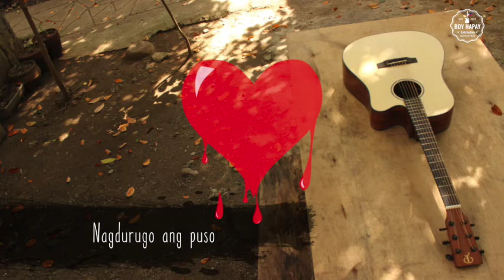Ogie Alcasid - Nandito ako (Acoustic Minus One) cover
You want a version that you can sing-along to like a videoke/karaoke my friend? Your wish is my command!!

It's soooo delicious to sing this song right my friend??

Fresh off the "studio" :) My instrumental acoustic guitar minus one cover (no vocals) of Ogie Alcasid's massive OPM hit Nandito ako

Arrangement, Performance and Recording by Boy Hapay

Equipment used: 1993 Fender American Standard Stratocaster, Boss DS-1, Macbook Pro (Logic Pro X, Final Cut Pro), Korg
MicroKey, Canon 600D